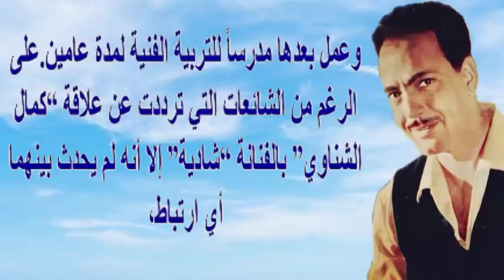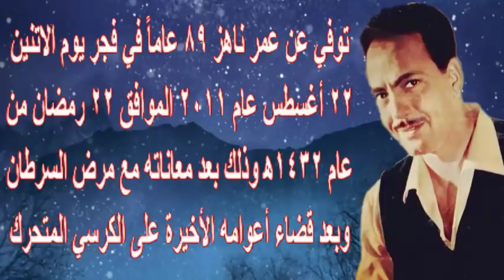كمال الشناوى دونجوان السينما.. تزوج أجمل 5 نساء وأخر صوره على كرسى متحرك | أخبار النجوم